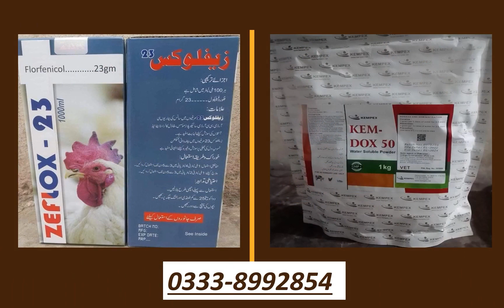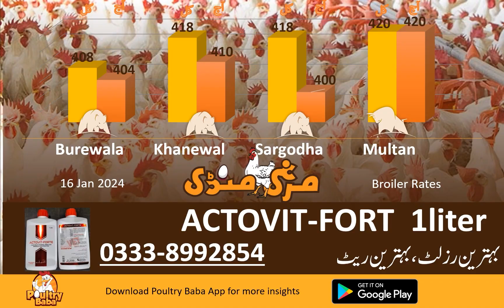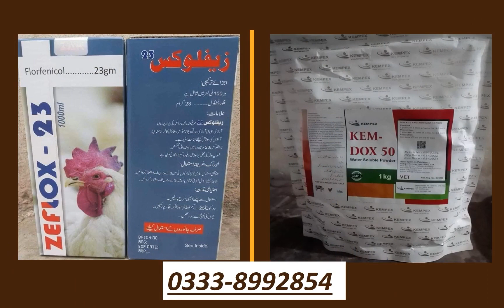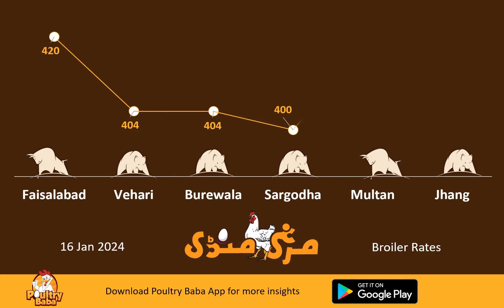Poultry Baba And Broiler Rate | Daily broiler and poultry markets | Poultry Farm business plan.